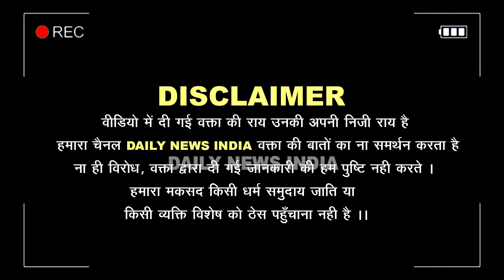Arvind Kejriwal को लेकर ED CBI पर आरोप लगा रहा मुस्लिम युवा पत्रकार से भिड़ा | PM Modi | cm yogi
Public opinion election 2024 Daily News india